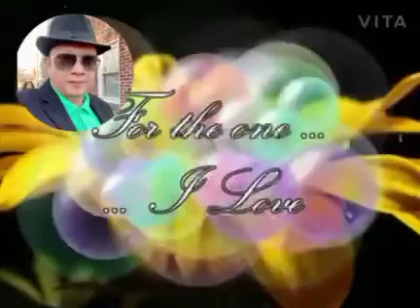May 29, 2021